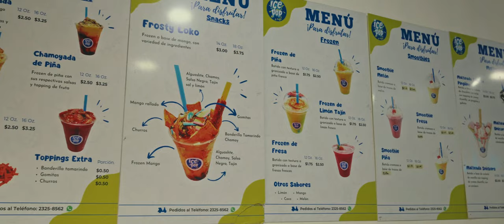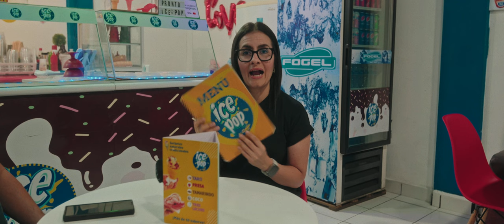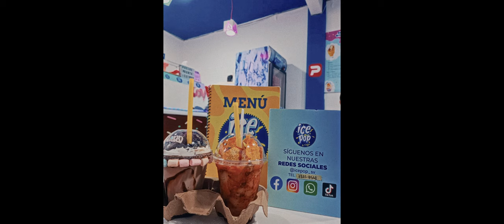Explorando Sabores: ¡Heladería ICE POP, la Sensación Refrescante del Momento! 🍦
¡Descubre la última tendencia en delicias heladas! 🍦✨ Únete a nosotros en un recorrido por la increíble Heladería ICE POP en Chalatenango, donde los sabores innovadores y las presentaciones creativas te transportarán a un mundo de frescura y diversión. Desde explosiones de color hasta opciones exquisitas para todos los gustos, esta heladería es la sensación del momento. ¡Acompáñanos en este viaje de sabores helados que seguramente hará que tu paladar vibre de felicidad! 🌈❄️